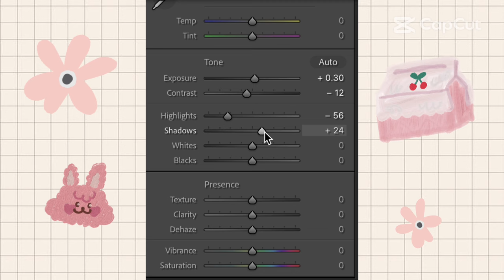Kawaii Pastel Lightroom Presets - how to edit your photos to achieve a soft, pastel aesthetic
KAWAII PASTEL - LIGHTROOM PRESETS

The perfect Instagram filters to give a cute, kawaii pastel aesthetic to your pics 🌸

These pastel presets are designed to give a soft-aesthetic look to your photos while adding a pastel hue to the softly enhanced colors. They also brighten the images without altering them too much.

Extremely versatile edit that you can use for all types of photos.

This preset package contains 13 presets to give you variations and options for this subtle look.

✨Make your photos come to life! Our presets will give soul to your pics, helping you to tell your story, to create a visual experience.✨

You can edit your photos in the free Lightroom Mobile app waaay better than you can imagine now, just by following a simple process.

With just one click on a preset, your photo can be altered in hundreds of different pre-set alterations to colors, hues, shadows, contrast, grain and more. Presets will give you the consistency of style.

Pay once, and use the presets over and over, on as many devices as you like.

Presets made with ♡ by true lovers of photography and photo editing

▼ Background Music ▼
♪ Canals (Prod. by Joakim Karud)